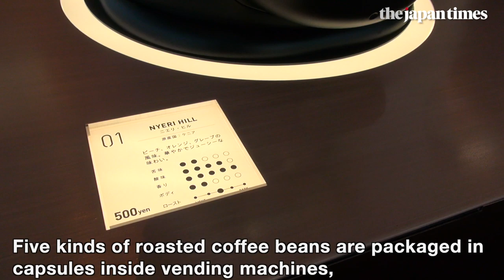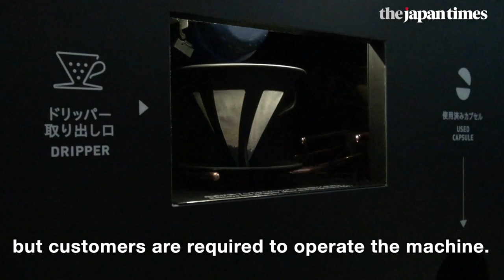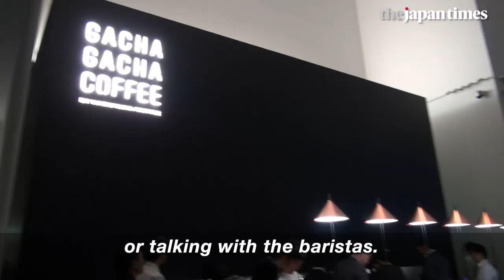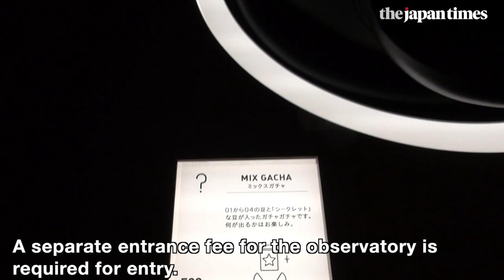A visit to Gacha Gacha Coffee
On Oct. 4, 2019, a pop-up coffee shop like never before opened at top of Roppongi Hills Mori Tower. Gacha Gacha Coffee is named after Japanese capsule toy vending machine.